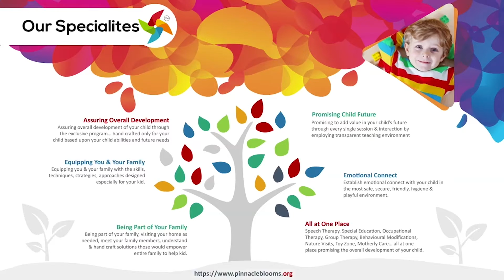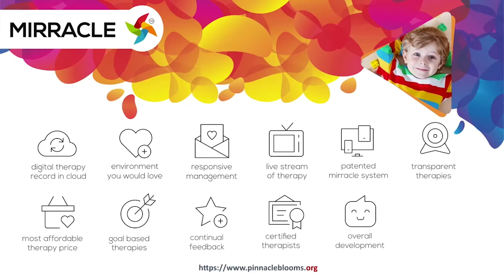Spell a word | Pinnacle Blooms Network - #1 Autism Therapy Centres Network